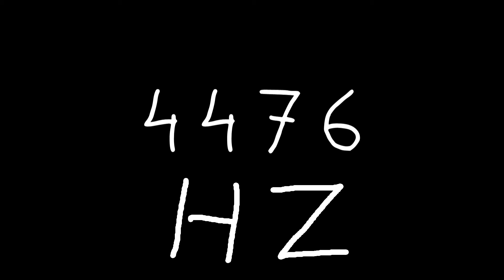4476 hz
Just sound.

chords
sounds
noise
tone
noises
tones
audio
wave
waves
sin
sine
sinus
sinoid
heart
heartbeat
resonancy